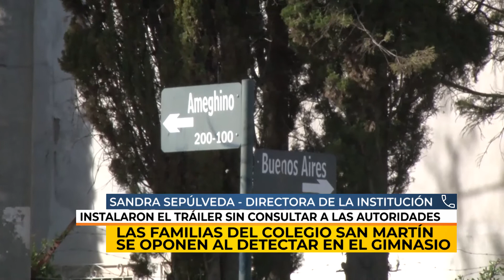07/05/21 | NC | EL DETECTAR ESTÁ EN COLEGIO SAN MARTÍN Y SU DIRECTORA NO SABÍA | SEPÚLVEDA